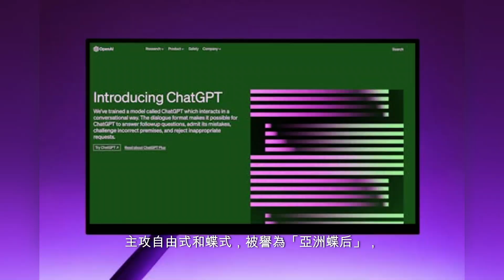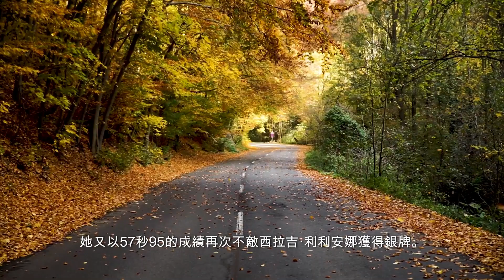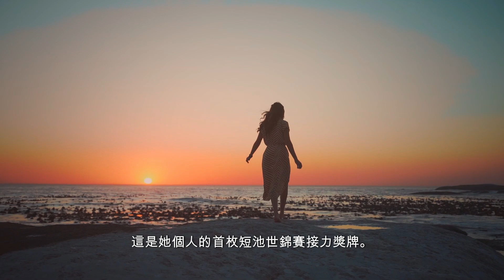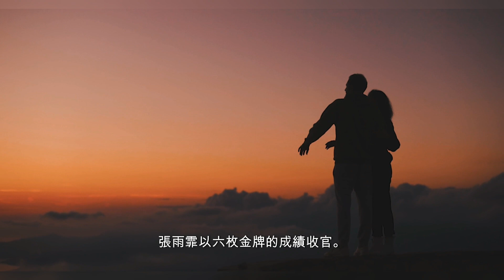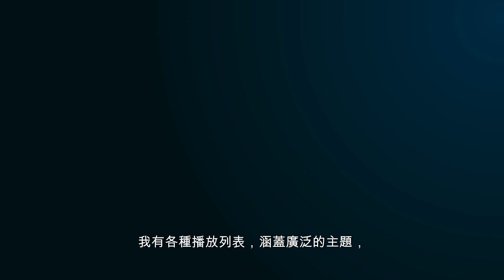奧運游泳金牌冠軍張雨霏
張雨霏（1998年4月19日-），江蘇省徐州市人，中華人民共和國女子游泳運動員，主攻自由式和蝶式，被譽為「亞洲蝶后」，畢業於南京體育學院運動系運動訓練專業，現為東南大學體育系碩士研究生。

張雨霏部分受到其母親的鼓勵與影響，她3歲時開始學習游泳，在她剛學游泳時，她的母親擔任她的教練。[1]兩年後，她開始在江蘇游泳隊接受專業訓練，並在後來打破了她所在年齡級別的多項紀錄。14歲時，她參加了2012年游泳世界盃北京站的比賽，在200公尺蝶式項目上，她爆冷擊敗了2008年北京奧運會的冠軍劉子歌。

張雨霏在國際賽場上的第一次亮相是在南京舉辦的2014年青年奧運會上，在比賽期間她共獲得3金2銀共5枚獎牌。首先她在女子4×100公尺混合式接力決賽上攜手隊友以4分3秒58的破世界青少年紀錄的成績奪得金牌。在同一天晚上，她在200公尺蝶式上游出2分8秒22，這一成績比金牌選手匈牙利的西拉吉·利利安娜慢了近2秒。在女子4×100公尺自由式接力中，張雨霏又聯同隊友以3分41秒19獲得金牌。在8月22日的100公尺蝶式決賽上，她又以57秒95的成績再次不敵西拉吉·利利安娜獲得銀牌。儘管失去了奪取個人項目金牌的機會，她後來又和隊友李廣源、賀贇和余賀新參加混合4×100公尺混合式接力的決賽，並以3分49秒33的成績再次奪得一枚金牌。

一個月後，在韓國仁川舉辦的亞運會上，她又和隊友在女子4×100公尺自由式接力決賽中游出3分37秒25，獲得金牌。同年12月，她又在卡達多哈舉行的世界短池游泳錦標賽上獲得400公尺自由式銅牌。

2015年8月，在俄羅斯喀山舉辦的世界游泳錦標賽第5天的比賽當中，張雨霏在四十分鐘內獲得了兩枚銅牌。首先，她在200公尺蝶式上游出了2分6秒51，打破了世界青少年紀錄並獲得了一枚銅牌。四十分鐘之後，她又與隊友邱鈺涵、郭君君和沈鐸在女子4×200公尺自由式接力上以7分49秒10的成績為中國隊再奪得一枚銅牌。

2016年8月，張雨霏前往巴西里約熱內盧參加第31屆夏季奧運，她在唯一參加的項目女子200公尺蝶式上以2分7秒40的成績排名第6。同年12月，她第二次參加短池游泳世錦賽，獲得女子200公尺蝶式的銅牌。

2017年，張雨霏在匈牙利布達佩斯舉行的世界游泳錦標賽期間聯同隊友徐嘉余、閆子貝和朱夢惠在混合4×100公尺混合式接力項目上獲得銅牌。2018年8月，她在印尼雅加達亞洲運動會上收穫兩枚金牌和一枚銀牌，兩枚金牌來自女子200公尺蝶式和混合4×100公尺混合式接力，銀牌則來自於100公尺蝶式。同年12月，她聯同隊友在杭州舉辦的短池游泳世錦賽上摘得女子4×100混合式接力銀牌，這是她個人的首枚短池世錦賽接力獎牌。

2020年9月29日，在2020年全國游泳冠軍賽暨東京奧運達標賽上，張雨霏以55秒62的成績打破女子100公尺蝶式亞洲紀錄。10月1日，張雨霏聯同徐嘉余、閆子貝和楊浚瑄代表蘇鄂浙魯聯隊以3分38秒41的成績，打破美國隊2017年創造的混合4×100公尺混合式世界紀錄。

2021年7月，她隨中國游泳隊參加2020東京奧運會。7月26日，在東京奧運會女子100公尺蝶式決賽中，張雨霏奪得女子100公尺蝶式銀牌。7月29日，以2分03秒86的成績、獲得女子200公尺蝶式金牌並刷新奧運會紀錄。稍後她又聯同隊友楊浚瑄、湯慕涵、李冰潔出戰女子4×200公尺自由式接力，結果以7分40秒33的破世界紀錄成績奪得該項目冠軍。7月31日，和隊友徐嘉余、閆子貝、楊浚瑄出賽混合4×100公尺混合式接力獲得銀牌。

2022年5月3日被授予中國青年五四獎章。

2023年7月24日，張雨霏在2023年福岡世界游泳錦標賽上奪得女子100公尺蝶式金牌。

2023年9月在杭州亞運會游泳比賽上，張雨霏以六枚金牌的成績收官。期間她出現咽痛、發熱等症狀，在9月28日仍帶病堅持參加女子50公尺自由式比賽，最終以24秒26的成績獲得冠軍並創造新的亞運會紀錄[。29日，張雨霏獲得女子50公尺蝶式冠軍，日本選手池江璃花子獲得季軍。在頒獎台上，張雨霏和池江璃花子哭泣著擁抱的場面被媒體報道，也達成了張雨霏與池江在2020東京奧運會上所提出的重逢約定。 10月7日，張雨霏與覃海洋被評選為杭州亞運會「最有價值運動員」（MVP）。

2024年巴黎奧運會期間，張雨霏共獲得1枚銀牌、5枚銅牌。張雨霏累計獲得10枚奧運獎牌，超越孫楊的6枚，成為奧運獎牌最多的中國游泳運動員。

我有各種播放列表，涵蓋廣泛的主題，因此每個人都能找到適合的內容。

如果您希望我在以後的影片中介紹任何問題或主題，請隨時在下面發表評論。您的回饋有助於我創建適合您的興趣和需求的內容。我喜歡聽取觀眾的意見並重視您的意見。